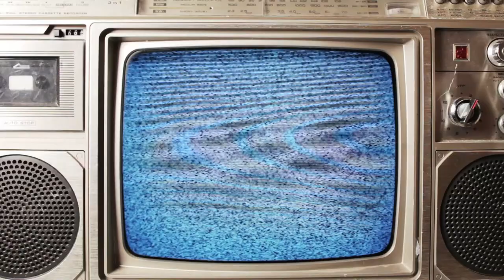Words on Film - October 10, 2017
This week, Dan Burke reviews:  "Blade Runner 2049", "My Little Pony: The Movie", "The Mountain Between Us", "Victoria & Abdul" and "Flatliners"